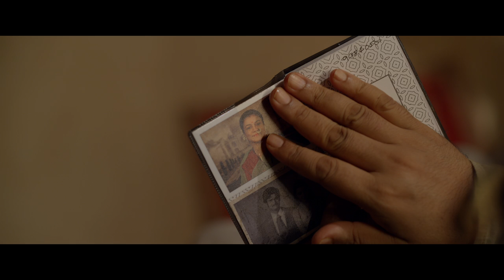Thai Massage - Trailer | Gajraj Rao, Divyenndu, Mangesh Hadawale, Imtiaz Ali | IN CINEMAS 11 Nov 22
'Thai Massage' is a heartwarming tale of Atmaram Dubey (played by Gajraj Rao), struggling with erectile dysfunction and his adventures to overcome it, including a trip to Thailand!

T-Series Films & Reliance Entertainment Present
A Window Seat Films Production
'Thai Massage'

Produced by: T-Series Films, Window Seat Films and Reliance Entertainment

Directed by: Mangesh Hadawale

Releasing in cinemas on 11th November 2022.

Key Cast:
Gajraj Rao
Divyendu Sharma
Rajpal Yadav
Alina Zasobina
Anil Charanjeett
Sunny Hinduja
Vibha Chibber
Rajiv Nema
Saaket Chouhan
Anuritta K Jha
Sharad Vyas

STORY & SCREENPLAY Mangesh Hadawale
DIRECTOR OF PHOTOGRAPHY G Srinivas Reddy
MUSIC  Joi Barua
Music Song-Do you Wanna Boom Boom Amit Trivedi
LYRICS Irshad Kamil
EDITOR Devrao Jadhav & Manish Jaitly
Creative Supervisor Nidhi Sethia
DIALOGUES Mangesh Hadawale, Sajid Ali, Ashish Thakur
BACKGROUND SCORE Anand Bhaskar & Ajay Jayanthi
SOUND DESIGNER Dhiman Karmakar
PRODUCTION DESIGNER Ashwini Shrivastav
COSTUME DESIGNERS Sanjeev Rajsingh, Suveera & Swetesh
DIRECTOR OF CHOREOGRAPHY Vijay Ganguly, Raju Balan
RE RECORDING MIXER ALOK DE
ACTION DIRECTOR Vikram Dahiya MAKEUP Shrikant Desai
EXECUTIVE PRODUCERS Rajesh Sharma, Murshid Akhtar, Abhishek Gupta
VFX Nube Cirrus, Prism Interactives
COLORIST Zaheer Shaikh
CASTING DIRECTOR Anti-casting
VISUAL PROMOTION Jeevan Khullar & Vinod Jadhav